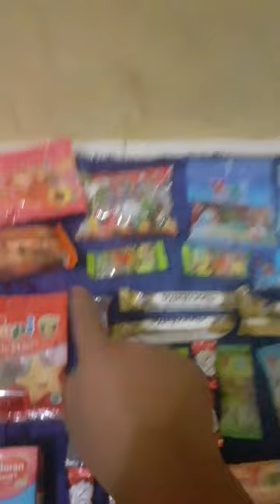Yupi Gummy Big Frank, Yupi Little Stars, Yupi Burger, Yupi Peach Ringan, Yupi Gummi Pizza